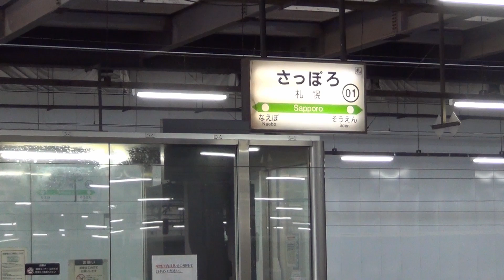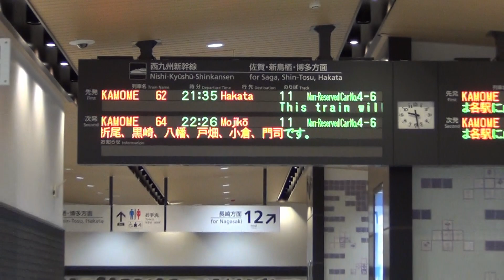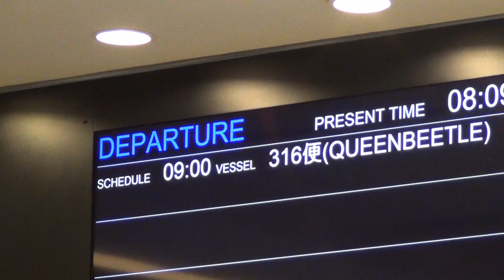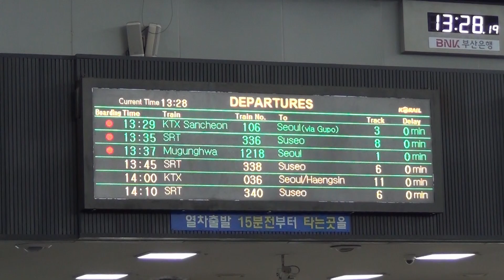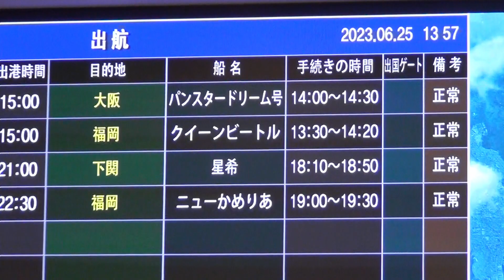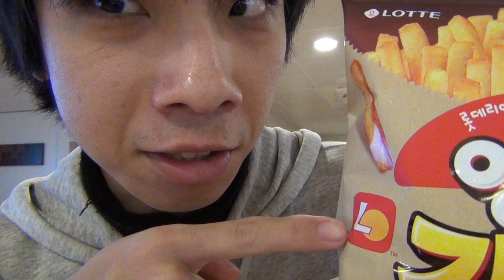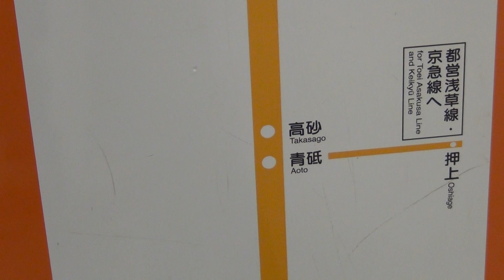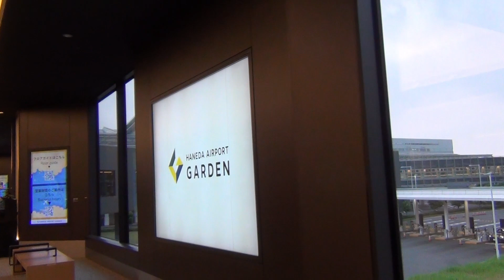JR九州高速船の株主優待を消化しに韓国まで行った話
みなさんはこんなことにならないように、ご家族かご友人と一緒に2泊3日くらいの旅程にすることをお勧めします。
ちなみに、株主優待は権利がつく日だけ持ってれば貰えるので、大金持ちじゃなくてもゲットできて超絶オトクだということに最近気づいたので、気になる方は是非調べてみてくださいな。

上記のリンクからショッピングをしていただくと、弊チャンネルに収益が発生します。この収益は弊チャンネルの活動の資金源となります。これからも皆様にディープな鉄道の世界をお楽しみいただけるように頑張って参りますので、よろしくお願いいたします。